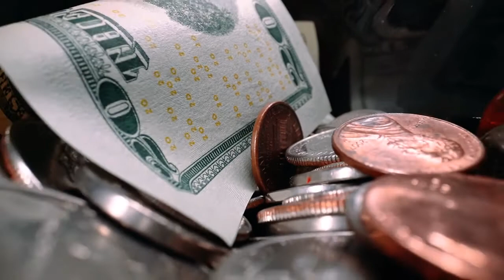click here working so hard and earn more and much more experiences ever and never Amazing trip.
ENJOY WORKING AND MORE  how to work  as freelance online  ,very interesting and enjoyable with new experiences and  more, you have a  go